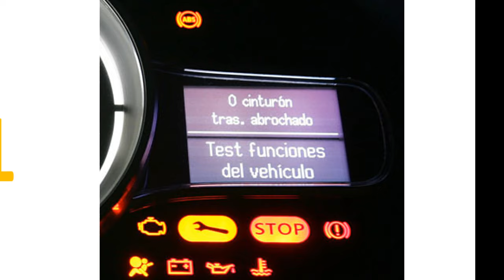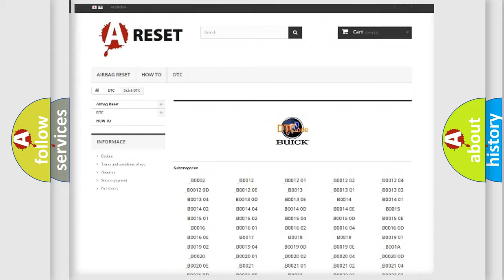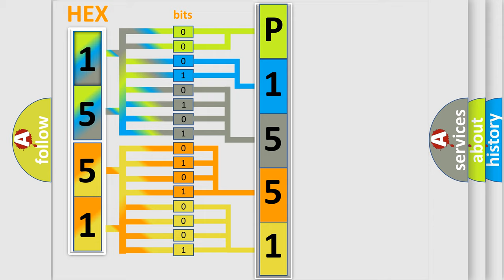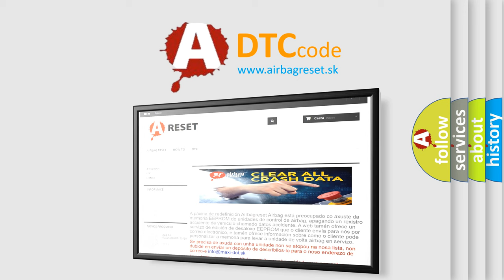DTC Buick P1551 Short Explanation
Contents:
0:21 Basic DTC analysis according to OBD2 protocol standard.
1:48 Insight into programming
2:58 A diagnostically understandable description of the Diagnostic Trouble Code
3:05 Basic error definition

Make:
Buick
Code:
P1551
Definition:
LF Curtain Airbag Module Circuits Shorted
Description:
RH side curtain air bag module (front) circuits are shorted to each other.
Cause:
1. Visually check the wiring harness connection.2. Replace the harness if it has visible damage.3. Replace the RH side curtain air bag module.4. Replace the air bag diagnosis sensor unit.5. Replace the related harness.